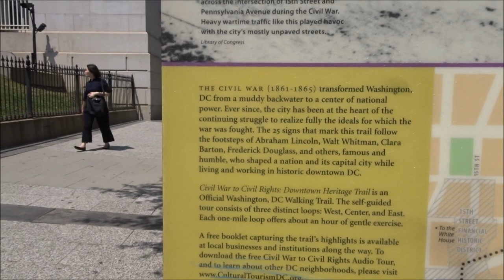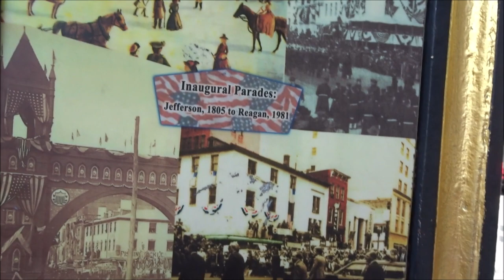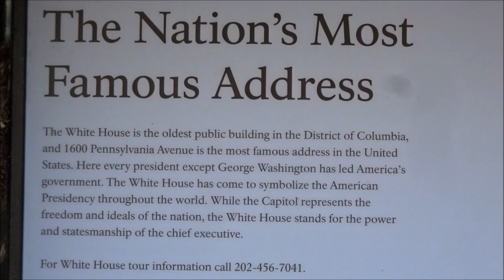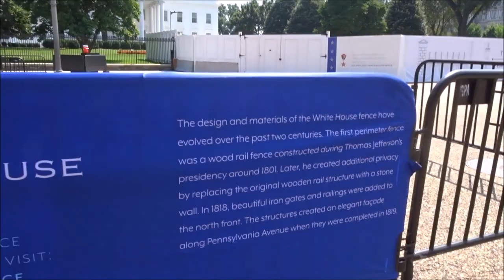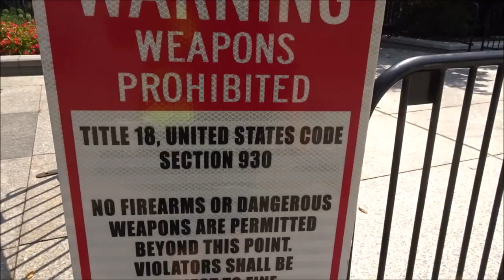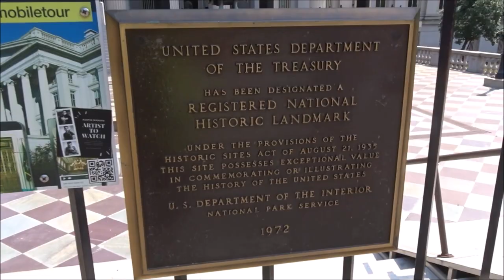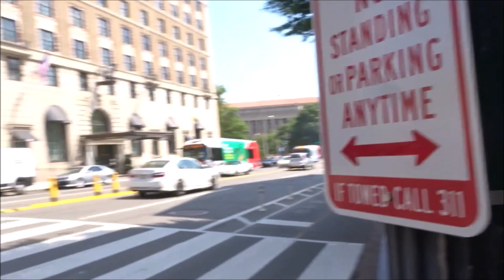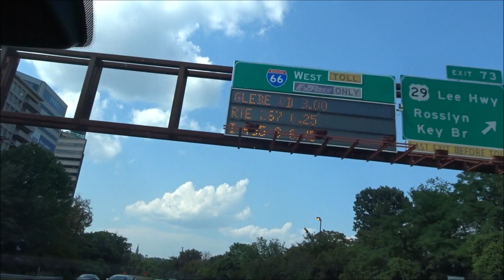White House Yellow Vest Washington DC USA WhiteHouse YellowVest MaisonBlanche 2019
White House Yellow Vest Washington DC USA WhiteHouse YellowVest MaisonBlanche 2019 6 August 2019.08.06 Maison Blanche
Women Yellow Vests Femmes Gilets Jaunes video mariepanic mariepanic2 mariegendron @marie.gendron.3760 annehoa @anne.hoa.39